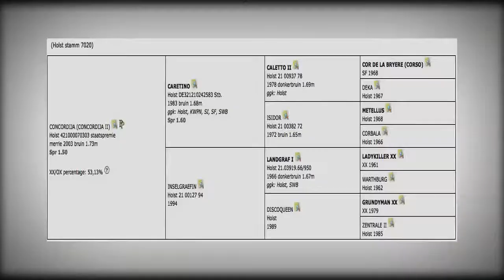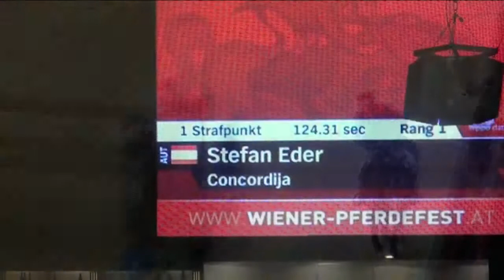Concordija 2003 with Stefan Eder No 1 Horse Show Jumping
November 2011 - The most difficult Indoor Derby in the world - Concordija (2003 Holsteiner, merrie, bruin, 1.73, Caretino - Landgraf I) with Stefan Eder (No. 1 Horse Show Jumping Rider Austria)